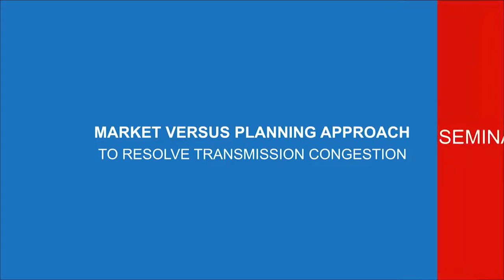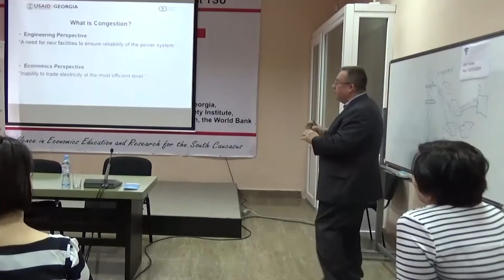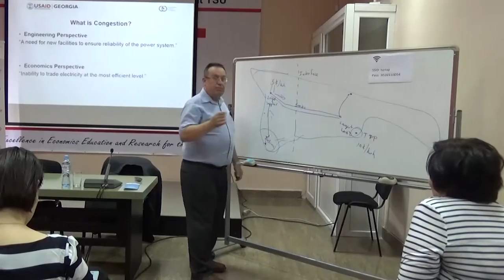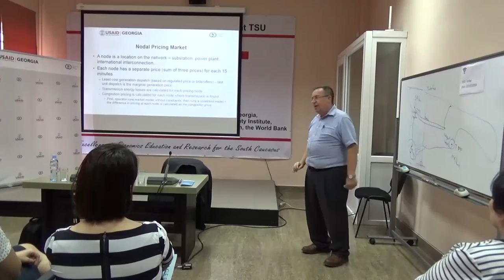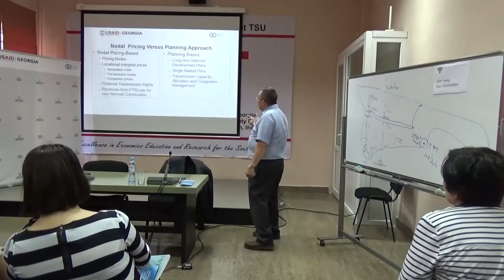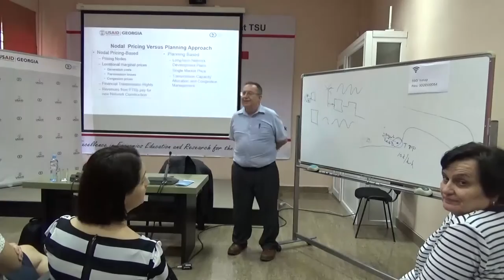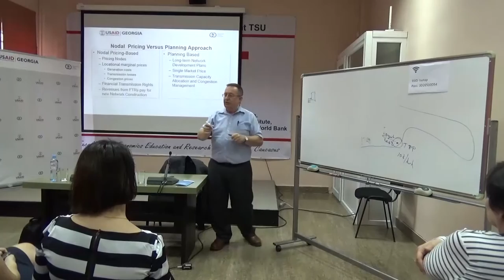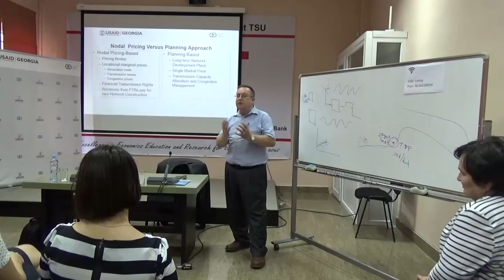Michael James Delphia - Market versus Planning Approach to Resolve Transmission Congestion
ISET hosted Michael James Delphia, Senior Energy Expert of USAID Project: Governing for Growth (G4G) in Georgia. Mr. Delphia talked about Market versus Planning Approach to Resolve Transmission Congestion. Issues discussed included competitive electricity markets, transmission constraints in a competitive electricity markets, approach towards dealing with costs, market types and planning process.